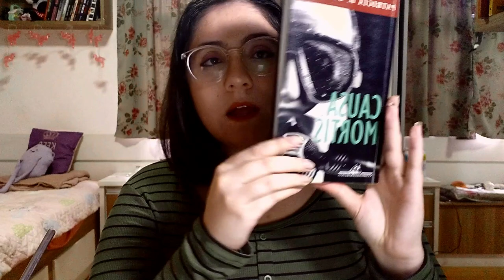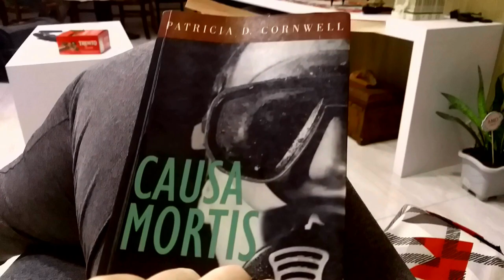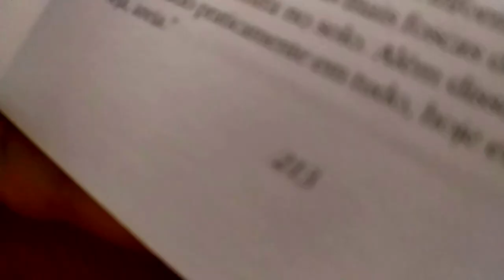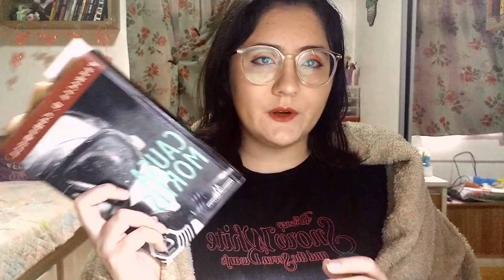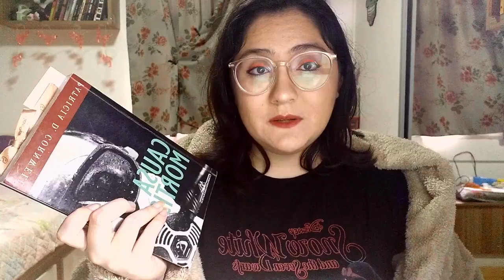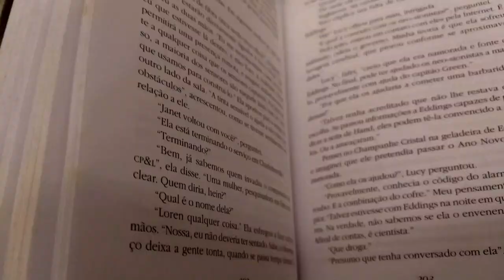Patricia Cornwell me decepcionou muito! // Vlog 4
Causa Mortis:
Madame Bovary:
Os Sete Maridos de Evelyn Hugo:
Um de Nós está Mentindo:
As Perfeccionistas:
As Garotas Boas: